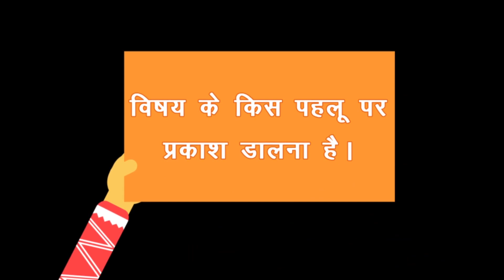Public Speaking -Online? HOW? /Personality Development/vcaninspire/पब्लिक स्पीकिंग -ओनलाइन कैसे?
Institute: VCANINSPIRE (We can inspire)
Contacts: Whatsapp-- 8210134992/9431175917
Videos and Courses : Personality Dev;  Public Speaking; Soft Skills; English-Read, Write Speak through Speak Easy Speak Well (copyright); Remove Stage Fear; How to teach kids;  others...
Office: Bangalore and Ranchi
NEW COURSES INTRODUCED: FOUNDATION COURSE FOR KIDS; YOUTH AND ADULTS CALLED नींव "LEARN HOW TO LEARN"

UPCOMING!!--OUR APP

Linkedin/ srknan; Twitter/srknan24; FB/Srkrnc; If you want to learn Online --Public Speaking, this video will give you a solution! It is immensely possible!! Your problem about place and time is now solved!!! Go ahead and watch it.
We bring to you videos to develop your personality, to develop your self, activities that you can do at home and with friends, to improve your communication skills, to develop your English language skills, if you are  a teacher then teaching skills.
पब्लिक स्पीकिंग का यह वीडियो आपके लिए ओनलाइन विधि के बारे में हैं| और यह बिलकुल संभव है| देखिये तो सही !
आपके लिए हम मुख्यतः चार प्रकार के वीडियोस अपलोड करते हैं| व्यक्ति विकास, अभिव्यक्ति कौशल, अंग्रेजी भाषा की सुधार, तथा अध्यापन कौशल|
वॉट्सएप पर संपर्क कर सकते हैं 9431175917
Dr. Shivram Krishnan (Ex Prof St. Xavier's College, Ranchi; Ex Director ISFS Bangalore; Ex Dean SMU,) Personality Development, Soft Skills, # Public Speaking, English-Read Write Speak through Speak Easy Speak Well; Recite a Poem, Remove Stage Fear